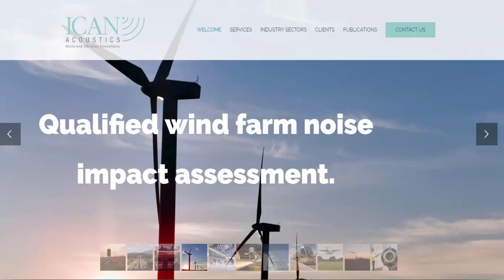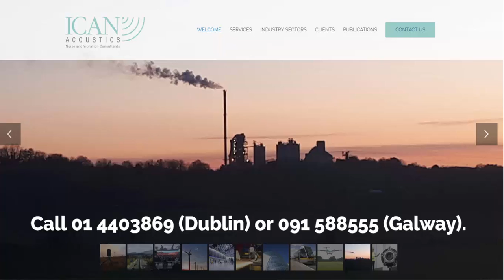ICAN Acoustics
ICAN Acoustics is a leading independent consultancy that specialises in providing high quality noise and vibration consultancy advice. We offer a practical engineering approach to the management, mitigation and control of noise and vibration. We have extensive experience in accurate and reliable noise and vibration measurements, comprehensive assessment against appropriate criteria and design, all of which help achieve our client’s objectives using best practice. We deliver expertise and cost effective guidance in a straight forward and personal way. ICAN Acoustics has highly qualified and experienced specialists on staff. We offer a rigorously controlled suite of noise and vibration services, using cutting-edge acoustic instrumentation and modelling software.

We provide comprehensive and practical noise and vibration assessments for new industrial, road, rail and airport developments and have specific expertise in relation to the EU’s Environmental Noise Directive. We carry out environmental noise surveys and assessment for EPA licensed sites and planning matters. We carry out noise modelling predictions using CADNA-A noise modelling software and have the capability to model entertainment, industrial, road, rail and aircraft noise.

We provide sound insulation testing to the building industry to assist in demonstrating compliance with the Irish Building Regulations and technical guidance documents (TGD-E2014). We also provide experienced expert witness services at court and at planning oral hearings. We always remember the importance of the client’s timescales and push ourselves to meet the necessary deadlines while ensuring that quality is never compromised.